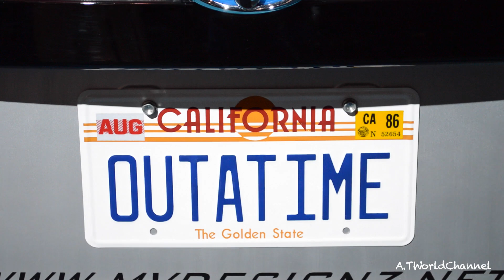TOYOTA TROLLING LEVEL: 1000! Back to the Future Toyota Mirai?!!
Fueled by the Future | Back to the Future | Presented by Toyota Mirai | Toyota. Watch the future become reality as two Back to the Future icons see trash get turned into fuel for a car! Not sure if this is brilliant marketing or maximum trolling level from Toyota. They modified the new 2017 Mirai to look like the Back to the Future movie car DeLorean with matching gullwing doors, fusion reactor, rims and license plate. Which one would you drive, the DMC DeLorean or this Prius? Maybe if you take the Prius you can go to the future but never come back. Muahaha!